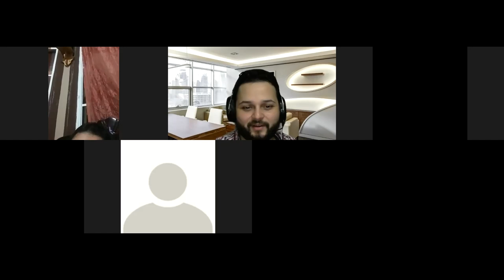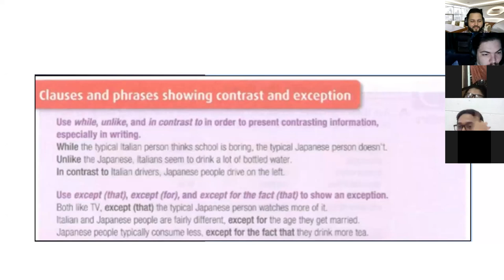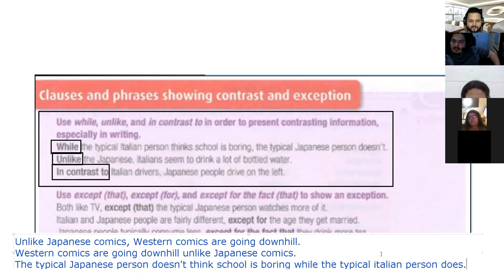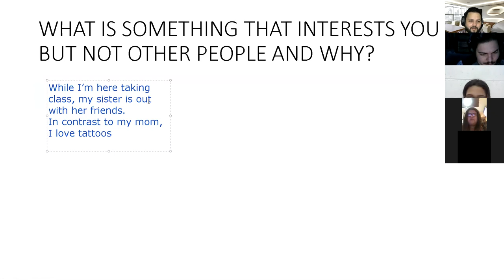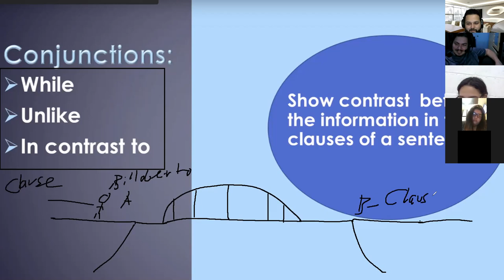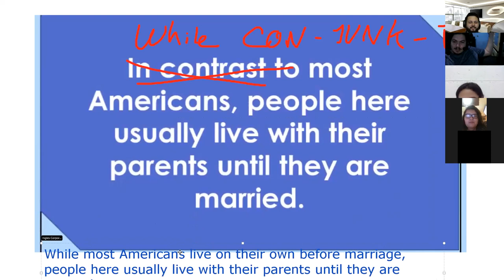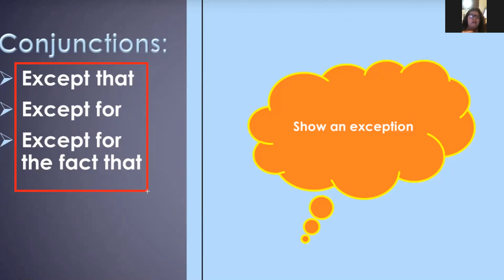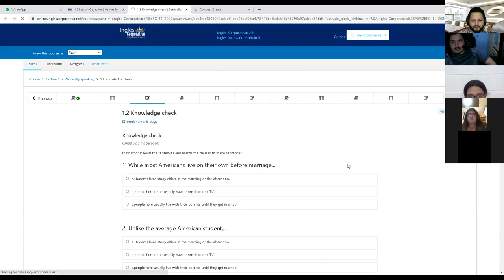Ingles Corporativo-Day 2